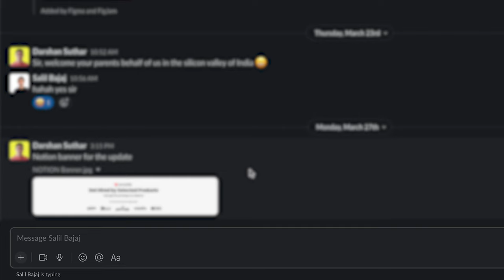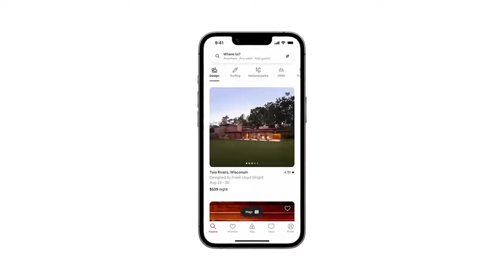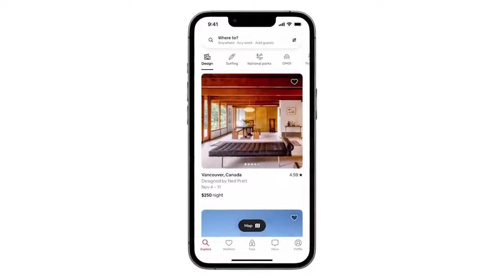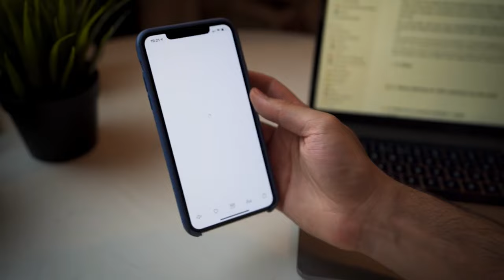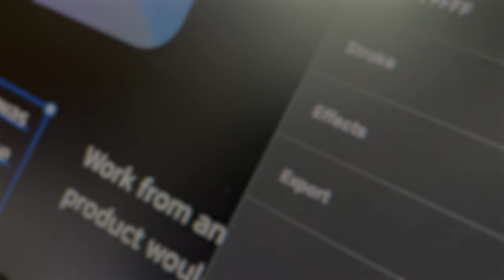Creating screens in Figma isn't enough, product designers must think beyond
Product design is not just about creating visually appealing screens, but also about creating a seamless user experience that connects with the user on an emotional level. A successful product design goes beyond just fulfilling a set of functional requirements, it must provide a delightful and memorable experience for the user.

To achieve this, product designers must focus on understanding the user's needs, behaviors, and pain points. This involves conducting user research, gathering feedback, and iterating on designs to ensure that the final product meets the user's expectations and delivers value.

By keeping the user experience at the forefront of the design process, product designers can create products that not only meet the functional requirements but also delight and emotionally engage the users, leading to increased user satisfaction and long-term product growth.